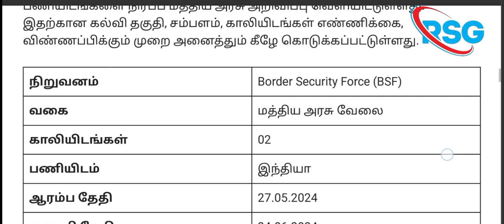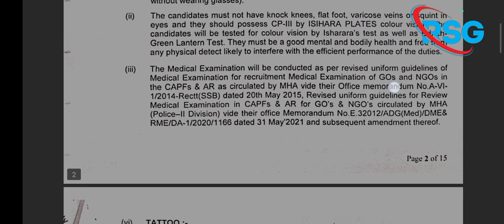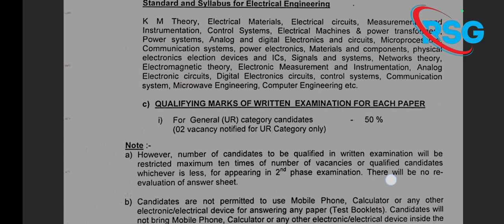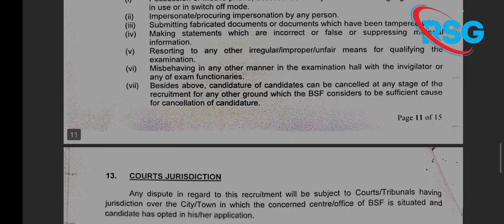எல்லை பாதுகாப்பு படையில் வேலை வாய்ப்பு | BSF RECRUITMENT 2024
எல்லை பாதுகாப்பு படையில் வேலை வாய்ப்பு | BSF RECRUITMENT 2024 |notification ,Group-A Gazetted- Non Ministerial (Combatised) posts in the Border Security Force, Engineering Set up, Ministry of Home Affairs 2024.pdf